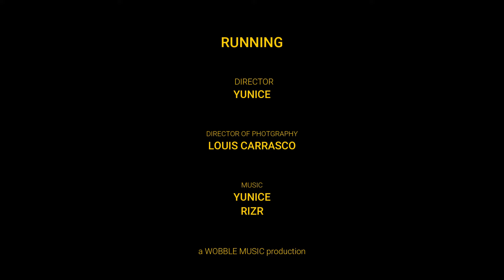Running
Running [music video]

Digital collectible - Collector will have One non-exclusive commercial licensing right to the song.

YUNICE.XYZ
X/IG: @YUNICEMUSIC